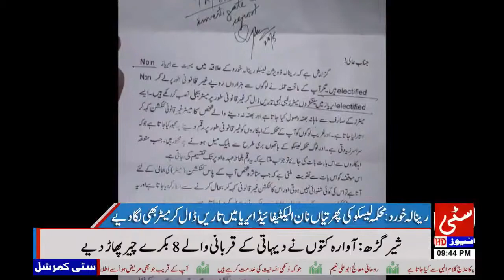LASCO Nay Non Elctifide Arara May Taran Dal Kar Meter Laga Diya 28/05/2019